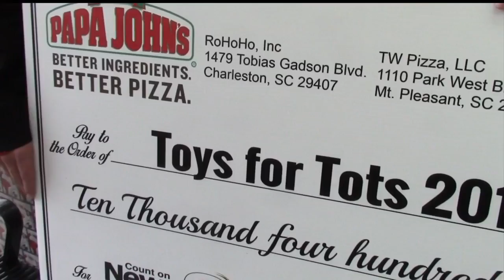Toys for Tots and Papa Johns